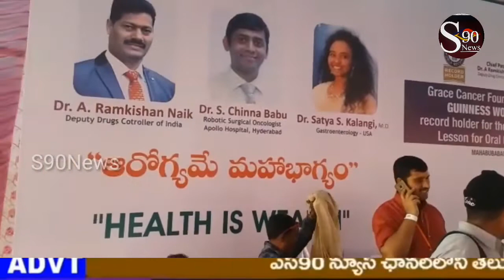ప్రపంచ క్యాన్సర్ దినోత్సవం సందర్భంగా మహబూబాబాద్ పట్టణం లో గ్రెస్ క్యాన్సర్ పౌండషన్,, ఏ. రాంకిషన్ నా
ప్రపంచ క్యాన్సర్ దినోత్సవం సందర్భంగా మహబూబాబాద్ పట్టణం లో గ్రెస్ క్యాన్సర్ పౌండషన్,, ఏ. రాంకిషన్ నాయక్ డిప్యూటీ డ్రగ్స్ కంట్రోలర్ ఆఫ్ ఇండియా గారి ఆధ్వర్యంలో  బాలాజీ గార్డెన్ లో ఉచిత మెగా క్యాన్సర్ స్క్రినింగ్ శిబిరాన్ని ఏర్పాటు చేశారు, ముఖ్య అతిధిగా MLA బానోత్ శంకర్ నాయక్, జిల్లా S P నంద్యాల కోటిరెడ్డి ,trs రాష్ట్ర కార్యదర్శి నుకల నరేషరెడ్డి, ఈశిబిరం లో 4500 మంది పాల్గొన్నారు, గిన్నీస్ బుక్ రికార్డ్ అధికారులు పరిశీలించి సర్టిఫికేట్ అందచేశారు